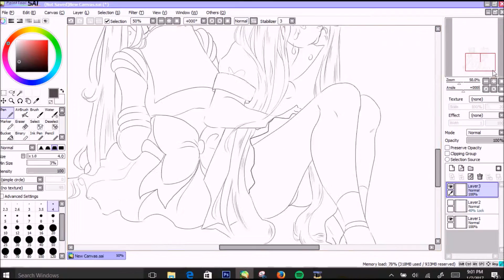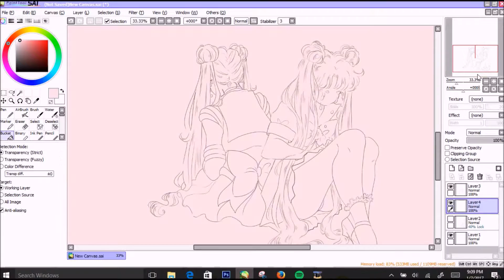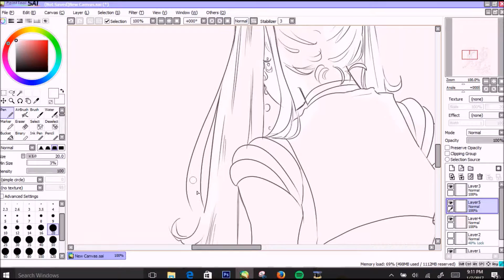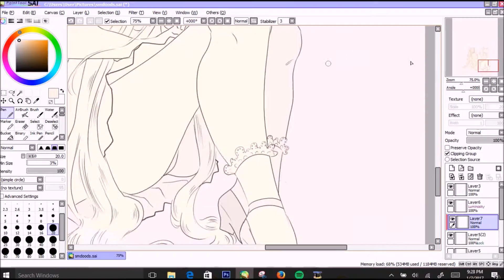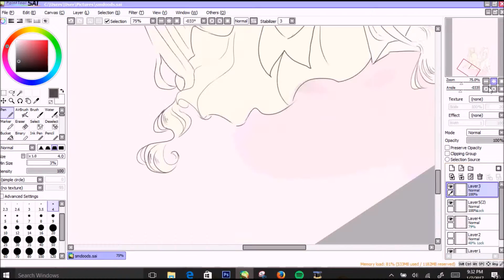SailorMoon/Usagi Speed Paint